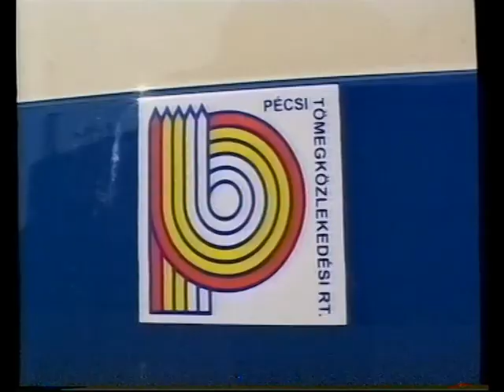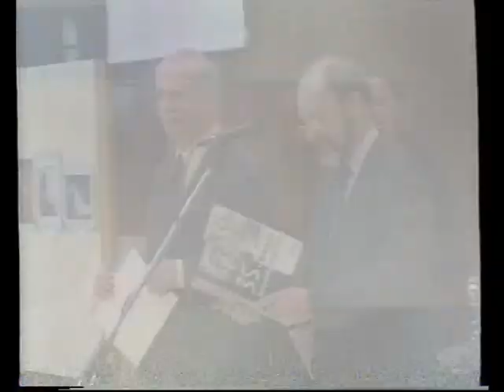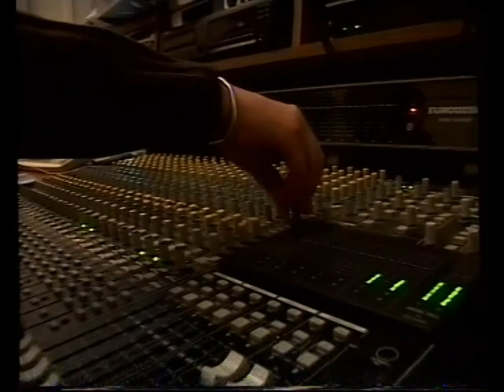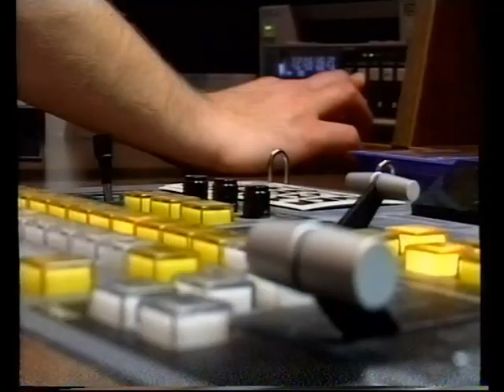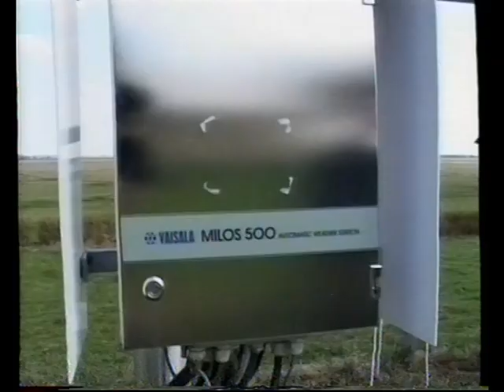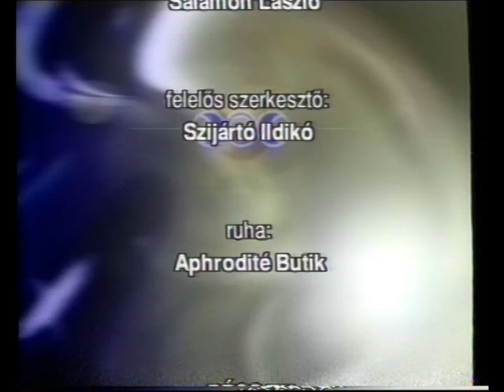PontMa (2002.03.27.) Pécs TV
PontMa
Idő: 00:45:41
Készítették: Bagossy Laura, Füzes Zoltán, Katits Bernadett, Marton Ferenc, Sütő Hajnalka (riporterek); B. Bezdán Katalin, Bárdos Ferenc, Nitsch Csaba, Sudár Tamás (operatőrök); Szőke Zoltán (világosító); Papp László AES (hangmérnök); Fekecs József (felirat); Molnár Ákos (adásadó); Hauer János (adásrendező); Salamon László (gyártásvezető); Szijártó Ildikó (felelős szerkesztő)

Ruha: Aphrodité Butik

Tartalom:
- Színházi Világnap – A Pécsi Nemzeti Színház a Danton halála c. előadással ünnepel
- Magyarországi Bábszínházak 6. Találkozója Kecskeméten – A pécsi Bóbita Bábszínház Diótörő c. előadása és annak rendezője elismerésben részesült
(Megszólaló: Bartal Kiss Rita, rendező, bábművész – Stúdióvendég: Kozma Andrea, bábszínész (pécsi Bóbita Bábszínház))
- A Pécsi Országos Színházi Találkozóra készül a Leőwey Klára Gimnázium Labirintus Színjátszóköre
(Megszólalók: Meszes Balázs, Czirkelbach Ágnes, Ruzsicska Róbert, diákszínészek; – Stúdióvendég: Zalay Szabolcs, vezető (Leőwey Klára Gimnázium Labirintus Színjátszóköre))
- Dr. Hámori Józsefet kollégái, tanítványai köszöntötték 70. évfordulója alkalmából az MTA PAB székházában
(Megszólaló: Dr. Hámori József, akadémikus)
- A pécsi Szigeti út egyik tízemeletes épületéből kizuhant egy férfi, aki a helyszínen életét veszítette
- Sajtótájékoztató keretében a Pécsi Tömegközlekedési Rt. bemutatta új Mercedes autóbuszait
- Kitüntetésben részesültek azok a rendőrök, akik a pécsi postarablók elfogásában közreműködtek
- Nemzetközi önkéntes tábor a Malomvölgyi Parkerdőben, a Nemzetközi Segítség és Barátság Egyesület, a Faág Baráti Kör Egyesület és a Service for Peace alapítvány szervezésében
- Összefoglaló Pécs M. J. V. Pénzügyi Bizottsága üléséről
- Telegdi Attila, a Pécsi Korcsolyázó SE elnöke tartott beszámolót az elmúlt év eredményeiről Pécs M. J. V. Sportbizottsága ülésén
- A 35. Országos Középiskolai Fotókiállítás Pécs díjkiosztó ünnepsége az 508. Sz. Kertvárosi Szakképző Iskolában
- Celso Moreno Laval, a Chilei Köztársaság budapesti nagykövete tartott előadást Chile és Magyarország kapcsolatáról a pécsi Civil Közösségek Házában
- Az állatok öntudatának vizsgálatáról tartott előadást a Dominikánus Házban Topál József, az MTA-ELTE Összehasonlító Etológiai Kutatócsoportjának vezetője
- Kispályás labdarúgó-bajnokság első fordulói a PTE 2. Sz. Gyakorló Általános Iskola, valamint az Árpád Fejedelem Gimnázium és Általános Iskola udvarán
- A Hálózatos Televízió Rt. megalakulása, a helyi televíziók együttműködése révén a Pécs Tv kínálata új műsorokkal bővül
(Megszólalók: Erdélyi Aliz, műsorigazgató (Hálózatos TV Rt.); Nyilas László, felelős szerkesztő (Hálózatos TV Rt., Sportmagazin); Keresnyei János, igazgató (Pécs Tv Kft.))
- Okozott-e mezőgazdasági károkat a szeszélyes tavaszi időjárás?
(Megszólaló: Dragovácz Márk, vezető (Országos Meteorológiai Szolgálat Pogányi Állomása); – Stúdióvendég: Czigány Csaba, növényvédelmi laborvezető (Baranya Megyei Növény- és Talajvédelmi Szolgálat)

Megjegyzés: hanghiba